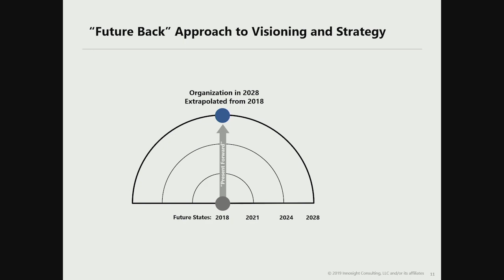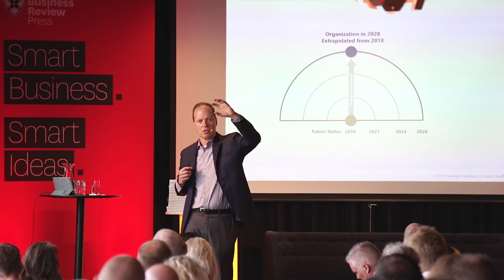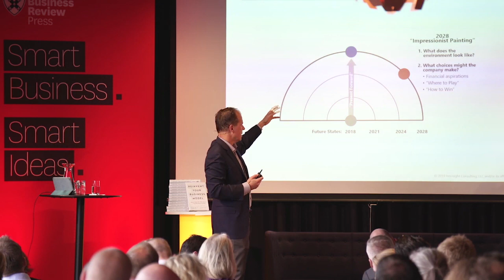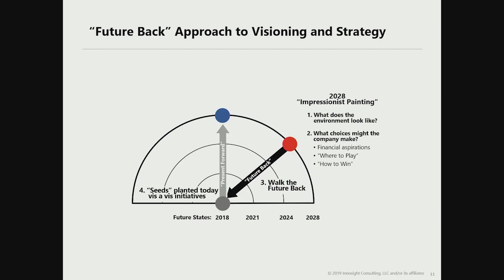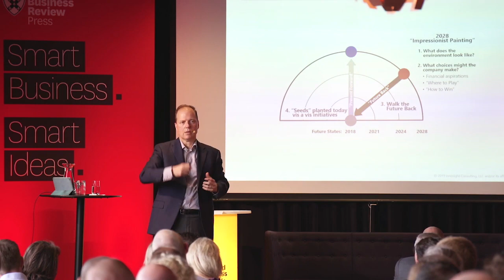Leading From the Future | Mark Johnson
Business visionaries, whether it be Thomas Edison or Jeff Bezos, have always seized the transformative power of new technologies and leveraged them to build vast enterprises. Where do their visions come from? And by what alchemy, besides sheer force of intellect, personality, and determination, do they bring them to life? As Mark Johnson sees it, they are simply people who have figured out how to develop actionable views of their organizations’ best possible futures. “Thinking from the Future Back,” as Johnson calls it in his new book Lead from the Future, is a critical executive skill, though one that is sorely neglected in traditional management doctrine. But this is a mistake, says Johnson. Not only can this skill be taught and learned, it can be wielded again and again in a risk-mitigated way. In this presentation, Johnson shares a three- phase model for vision development and strategic implementation that allows any leader to create and manage breakthrough growth.